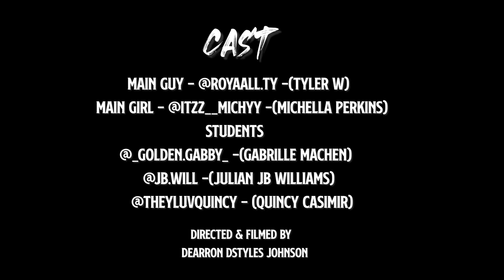STUDENTS OF GA STATE - A Short Film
I present STUDENTS OF GA STATE - A short flim
The was inspired by the movie children of the korn a old horror film based of farmer kids who were killers taken over by a evil 😈 spirit !!
Thank you 🙏🏽 so much to the cast for doing a great job this was shot with no run threw or script just the idea
Cast / also ga state students